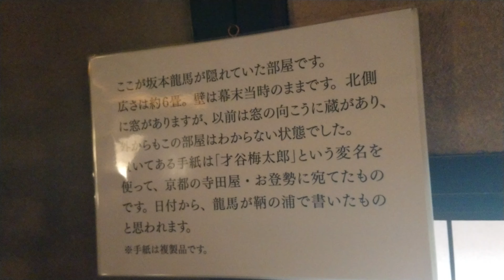江戸幕末 〔龍馬伝〕紀行 坂本龍馬 龍馬の隠れ部屋③ 桝屋清右衛門宅〔備後・鞆ノ浦〕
江戸幕末龍馬伝紀行
坂本龍馬
龍馬の隠れ部屋③
桝屋清右衛門宅
〔備後・鞆ノ浦〕

■龍馬紀行【鞆ノ浦編】